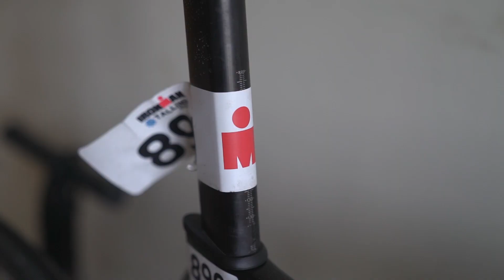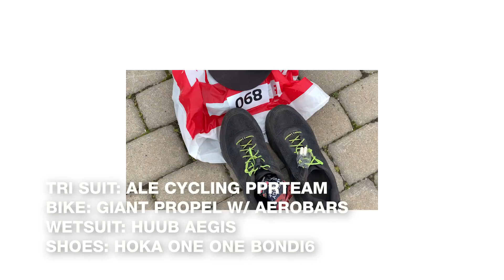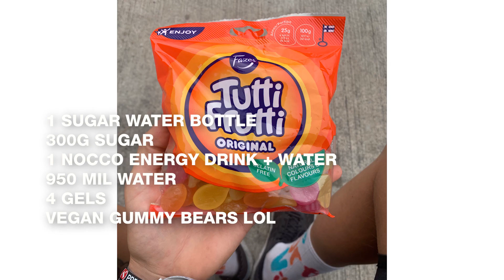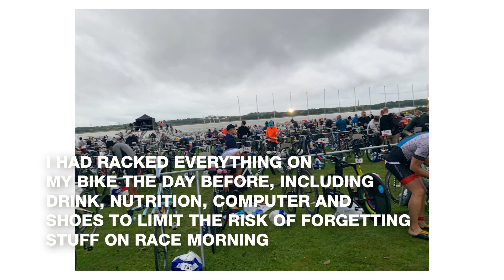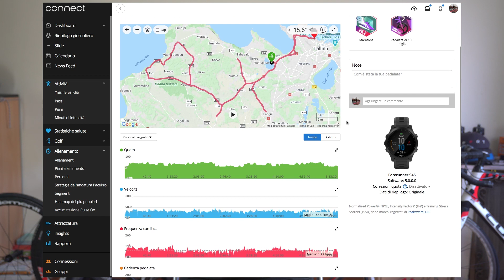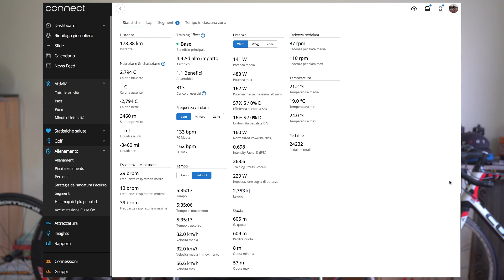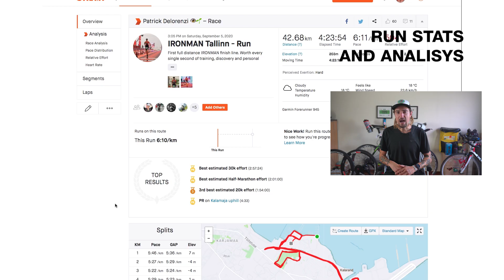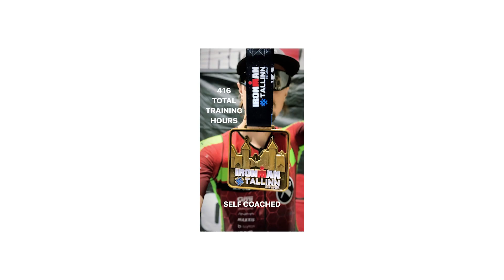My First IRONMAN Triathlon - Tallinn 2020 - Race Recap, Experience, Gear, Nutrition, How To + Fails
✌️Join the new Discord chat for all things tri training - ironman - plant based foods (anche canale in italiano 🇮🇹) ➡️
Promised myself I would make this video after crossing the finish line of IRONMAN Tallinn 2020 - Here goes! Tried to pack it with as much information and lessons learned about the pre race, race and post analysis. Also complete gear list, nutrition strategy and mindset tips. It is basically the video I, as an average age group triathlon noob, would have wanted to see, to avoid making mistakes (like not preparing for the cold) and how to manage when things don't go as planned! Being able to adapt and change plan during such a big event is a big lesson I learned on race day, and that I will prepare for more in the build to the next event. Oh and for sure more vegan gummy bears next time lol!
Hope you get some value out of it and it gets you stoked for your next race : )

00:00 Intro
00:28 What this video is about
00:41 Let's get things straight
00:52 Race, race course and why I chose it
01:16 How i approached the race
01:33 Gear - Full list
01:52 Nutrition - Full breakdown and strategy
02:32 Pre race Days
03:04 Race Day
03:57 Swim & the moment of truth
04:39 Freezing, murky waters and how i dealt with it
05:56 Mistakes to avoid next time
06:29 Swim exit and T1
07:03 Bike
07:49 Big problem to face
08:40 Bike power breakdown and stats
10:16 RUN - mindset approach
10:42 Loop 1 and strategy + nutrition
11:47 dealing with hardcore dehydration from hypothermia
12:23 Loop 3 & rain
13:04 Run stats and analysis
13:59 Loop 4 - Emotional rollercoaster
14:54 Finish line
15:18 What this finish line meant to me
16:11 Post Race ,why I  only have 1 photo
16:58 New definition of athlete
17:17 Future goals
17:54 Biggest Takeaways
18:50 Hope you liked the video!
19:21 Hype outro montage

Be sure to check out the previous video, with a complete breakdown of the training process step by step

✣ Hard training requires a lot of fuel. Some of my nutrition staples that help me reach a great quality of life, go on adventures, and reach my finish lines strong I get at Koro Shop
They have bulk items such as quinoa, buckwheat and amaranth, super powerful pseudocereals perfect for the demands of athletes
🌱 Use code ⬇️
at check out for a discount on your first order
Everything is high quality, and at very competitive prices!

My triathlon gear:
Garmin 945 watch
Form swim goggles
Basic goggles
Underwater mp3 player
Zone3 swim shorts
Huub basic jammers
2xu cap
Cycling helmet
Small water bottles
Big water bottles

Nutrition
My favorite Koro Shop snack

Peace ✌️

Patrick Delorenzi

Peace ✌️

Privacy policy and Full disclosure:
°Patrick Delorenzi is a participant in the Amazon Services Associates Program, an affiliate advertising program designed to provide a means for sites to earn advertising fees  by advertising and linking to amazon.com